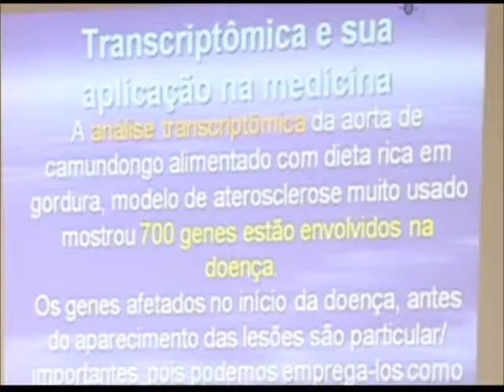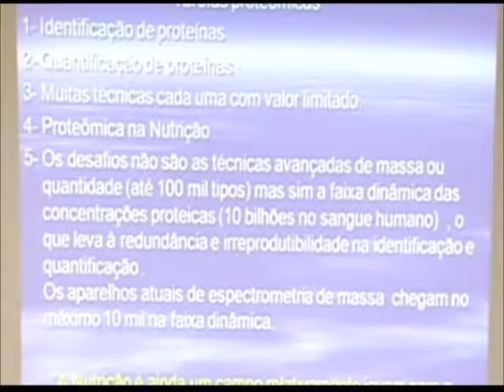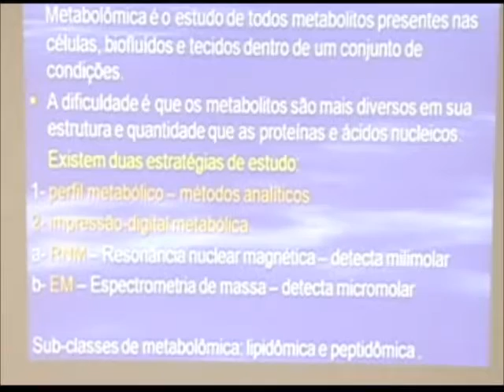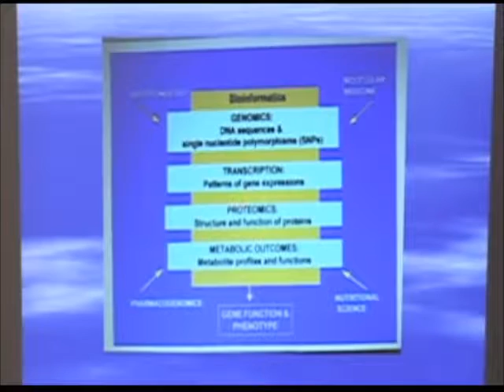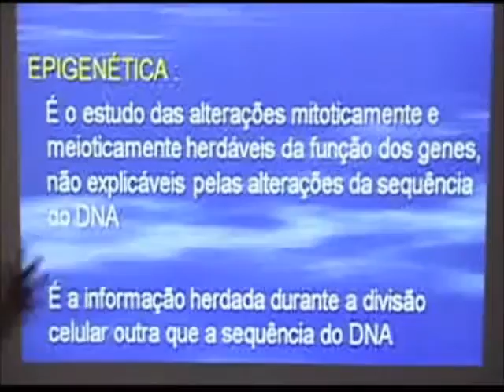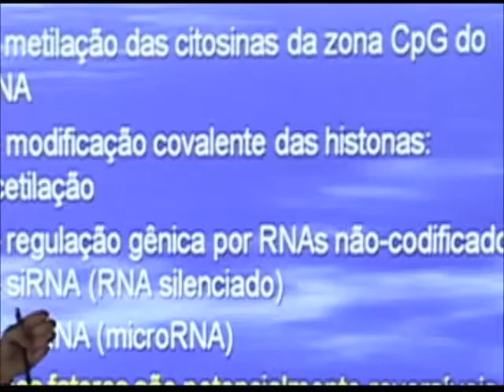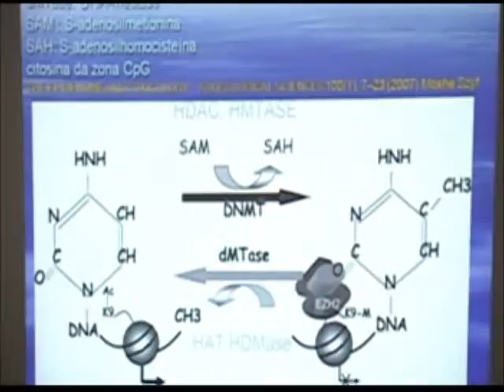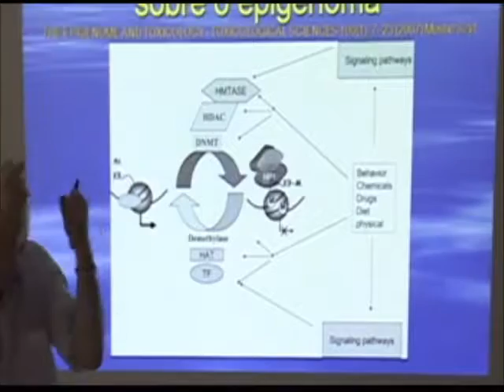Genoma Epigenoma Nutrigenética e Nutrigenômica Parte III